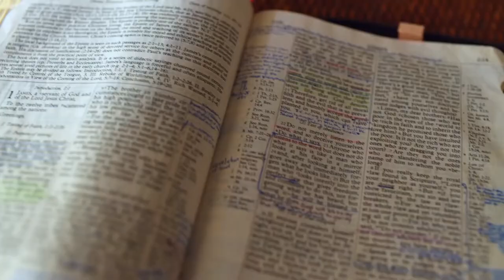Gott auf (m)einer Seite: 1. Mose 8:11-9:13